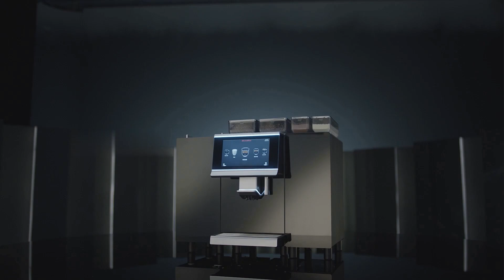Промо ролик кофемашины Proxima F22